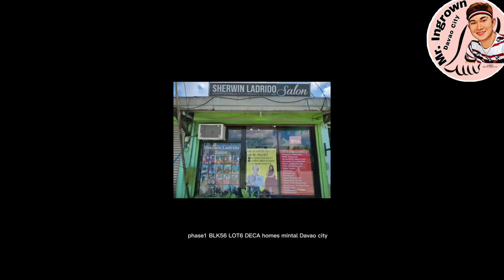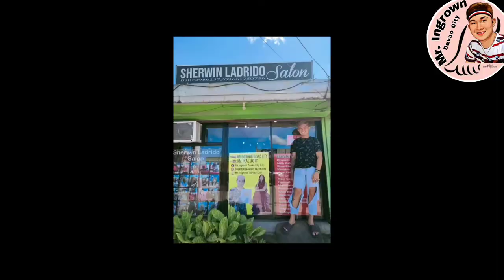Super satisfying clean lots dirt under nail